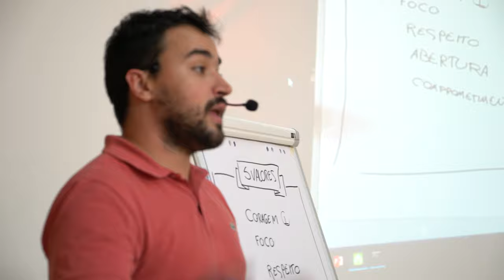Free Stock Footage